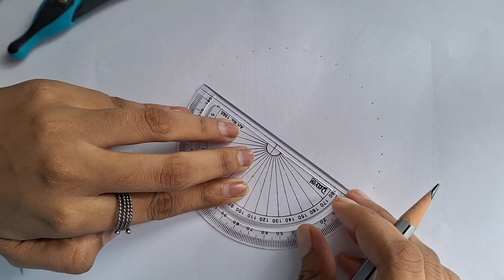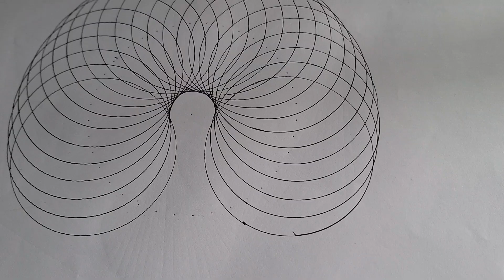How to draw a simple geometrical pattern/3D illusion/rejoicing sisters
How to draw geometrical chart easy and simplem pattern